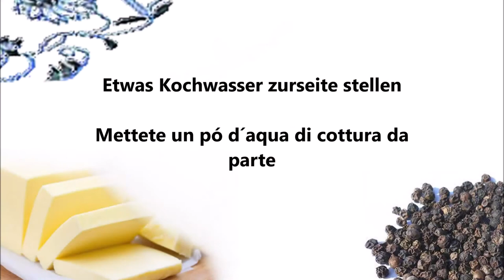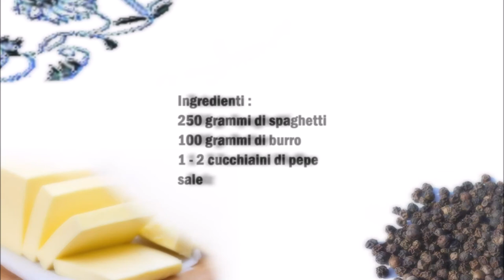Spaghetti mit Butter und Pfeffer / Spaghetti con il Burro e Pepe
Deutsch :
250 gr Spaghetti
100 gr Butter
1 - 2 Teelöffel Pfeffer
Salz

Nudeln kochen.
Vom Kochwasser etwas zur Seite stellen.
Sobald die Nudeln gar sind aus dem Wasser nehmen.
Die Nudeln mit der Butter und das Kochwasser gut vermischen danach den Pfeffer und das Salz dazu geben und noch mal vermischen.

Italiano :
250 grammi di spaghetti
100 grammi di burro
1 - 2 cucchiaini di pepe
sale

Cucinare la pasta.
Mettete da parte un po' dell'acqua di cottura della pasta
Non appena la pasta é cotta toglietela dall'acqua.
Amalgamare bene la pasta con il burro e l'acqua di cottura, dopo di che aggiungere il pepe e il sale e mescolare ancora.